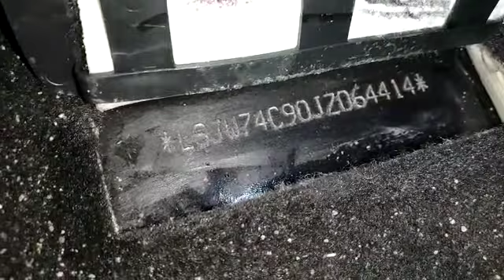MG ZS ESSENCE CHASSIS NUMBER ENGINE NUMBER LOCATIONS (PASIDU)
MG CHASSIS NUMBER ENGINE NUMBER LOCATIONS
information of a vehicle
Ubicación Número De Chasis y Número De Motor